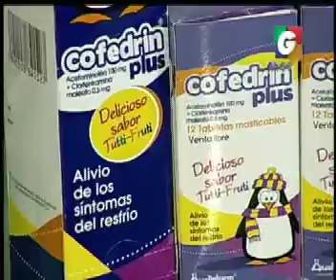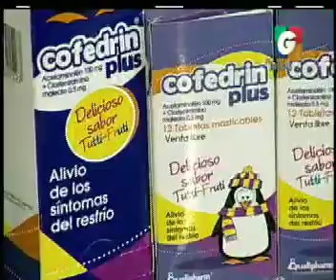Cofedrin Plus - VLC